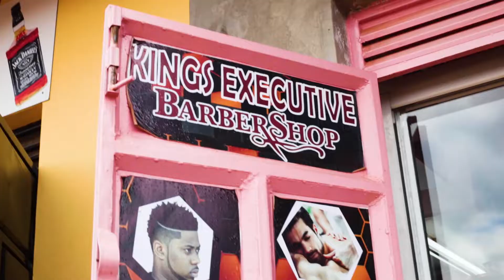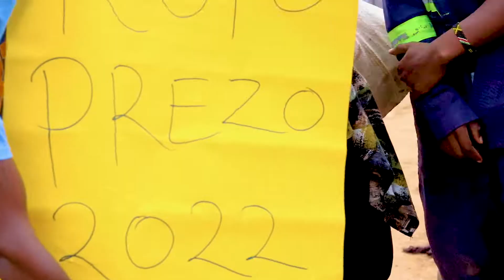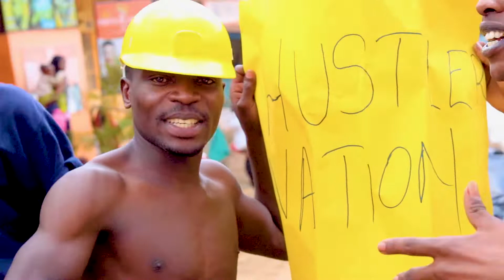Hustler Official Video By Manox Morgan, Thumpy Savvy, Mturukana, Sketcho B, Sly Sylvia and Ben Baya